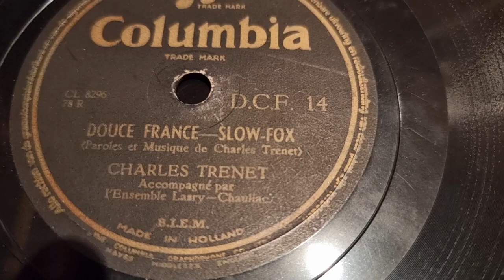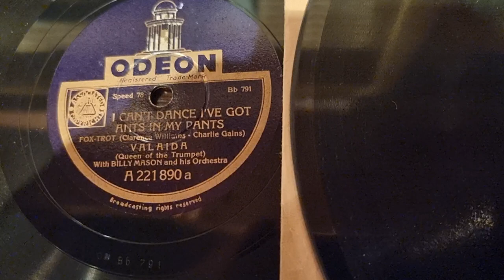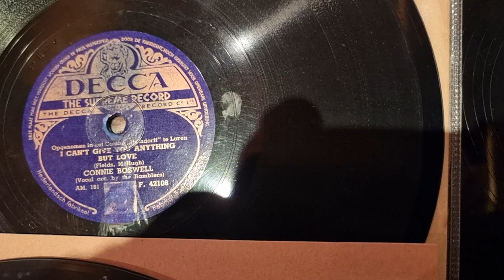Volkmars Schellackgruss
Werte Schellackfreunde,  mit Charles Trenet darf heute im Rahmen der Doubletten Reihe einer der ganz großen des Chansons auf meinem DUAL 1218 aufliegen. Ich wünsche viel Spaß beim Hören von DOUCE FRANCE.